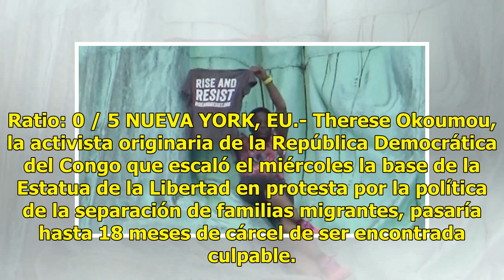Activista recibirá hasta 18 meses de cárcel por subir a la Estatua de la Libertad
Ratio: 0 / 5 NUEVA YORK, EU.- Therese Okoumou, la activista originaria de la República Democrática del Congo que escaló el miércoles la base de la Estatua de la Libertad en protesta por la política de la separación de familias migrantes, pasaría hasta 18 meses de cárcel de ser encontrada culpable. D...